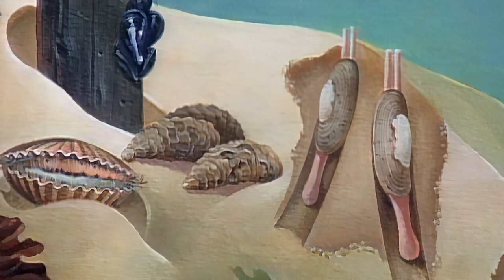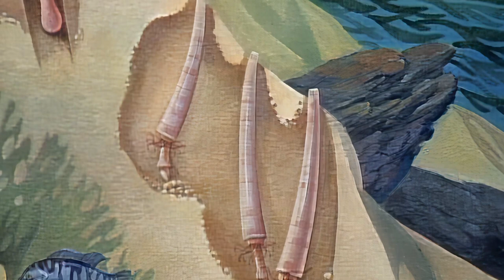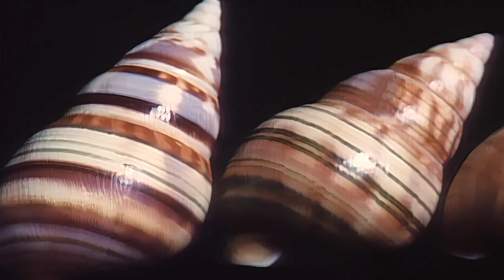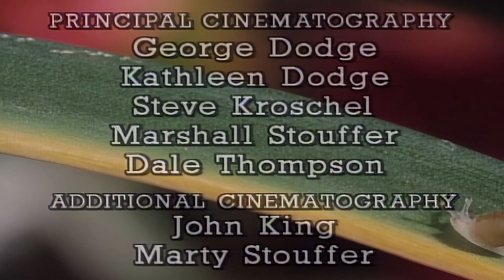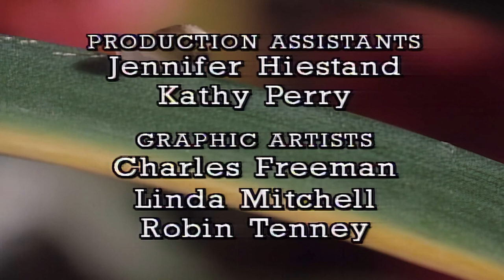Wild America | S4 E4 A Multitude of Mollusks | Full Episode HD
🟠 Title: Wild America “A Multitude of Mollusks”
🟠 Summary: Mollusks are among the oldest living organisms, their fossils dating back 600 million years. And to this day, wherever there's water -- fresh or salty -- you'll find at least one of these fascinating Invertebrates. The second largest group in the Animal Kingdom, they come in a wide variety of sizes, shapes, and surroundings, from high-mountain Snail to deep-ocean Squid.

Directed by: Marty Stouffer
Writing Credits: Marty Stouffer
Cast: Marty Stouffer
Episode Aired: Feb 1989

🟠 Rating: TV-MA